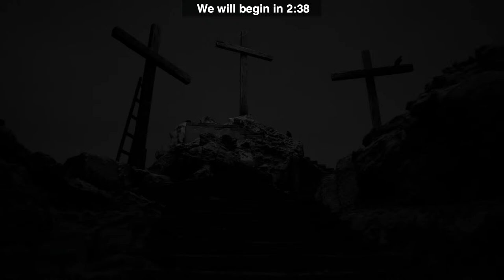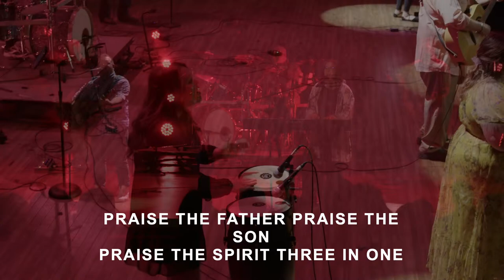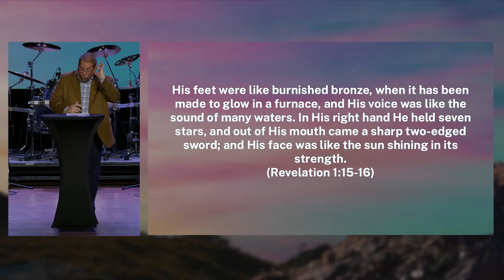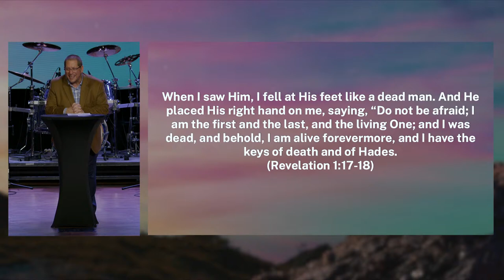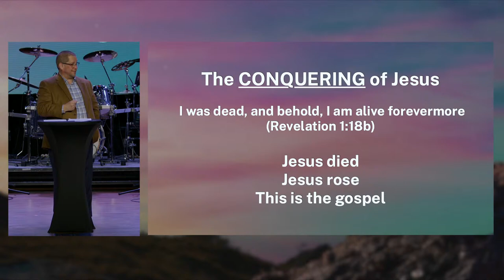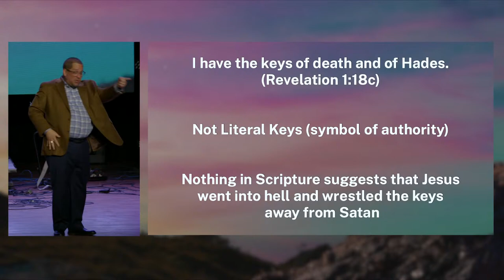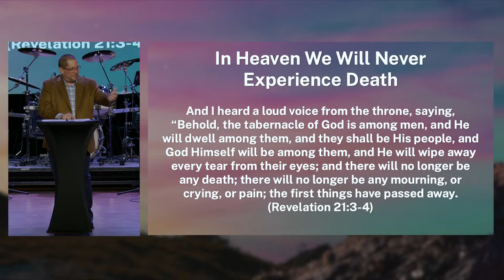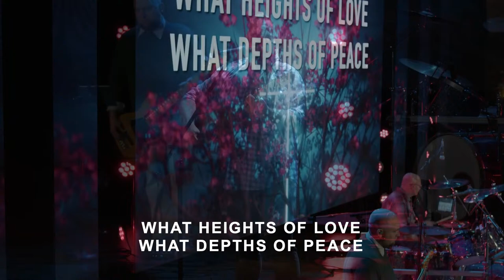Gaylord E-Free Church Online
Good morning and welcome to church online!  We are so glad you are joining us.  Please take a minute to let us know where you are watching from!